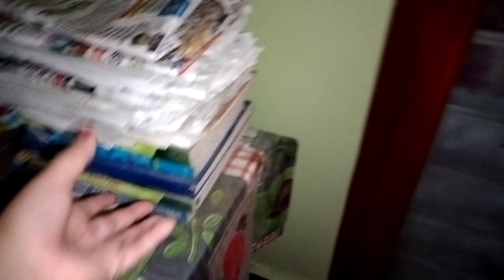Daily vlog আজি জিউ এ আৰম্ভ কৰিলে,.এখন অদ্ভুত ফেন দেখাম ।নাচনী-ধুলীয়া কৰ পৰা ওলাল ।আবেলি চাহৰ জুতি ।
Assamese vlog.

Friends মোৰ ভিডিঅ বোৰ ভাল পালে plese suport কৰিব।

ধন্যবাদ ।thank you all of my youtube member.